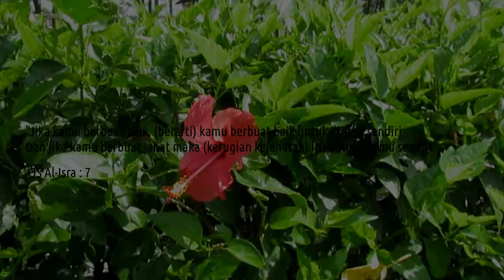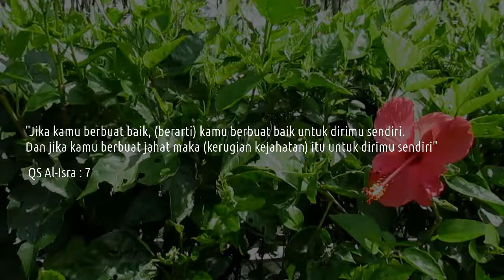IBRAH #2 "Karma"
IBRAH merupakan serial mini dakwah yang dipersembahkan oleh para senior dan assisten senior Asrama Mahasiswa UMY UNIRES (University Residence)